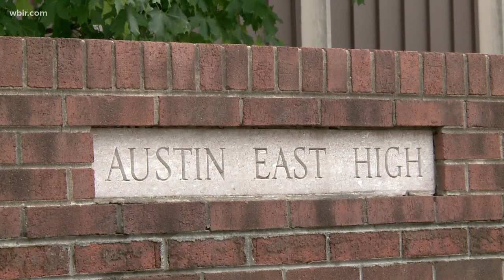Celebrating 140 years of Austin High & Austin East High School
It's the 140th anniversary of Austin High School and Austin-East High. Beck Cultural Center will host reunion at the Knoxville Convention Center on July 6. That event is sold out but there's a Gathering at the Park on July 5 at Holston River Park from 4 to 8pm. Visit beckcenter.net to learn more. Beck also has a souvinir book on sale now.  July 3, 2019-4pm.